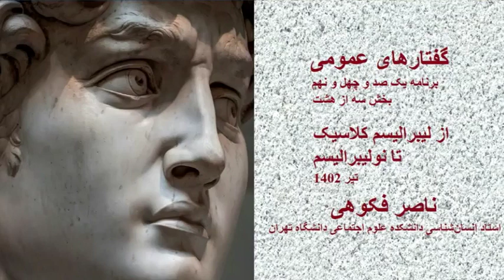گفتارهای عمومی/از لیبرالیسم تا نولیبرالیسم/ بخش سه از هشت N.Fakouhi/ Neo-liberalism/ 3/8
گفتار عمومی 149/ اول تیر ماه 1402/ از لیبرالیسم تا نولیبرالیسم / هشت بخش
امروز در سال 2023 یک سال و نیم پیش از انتخابات آینده آمریکا همه چشم‌ها با نگرانی به این کشور دوخته شده است که به مثابه یکی از قدیمی ترین دموکراسی های جهان برغم همه کاستی هایی که دارد و برغم یک سیاست  خارجی پرخاشجویانه و امپریالیستی، باز هم نقش بسیار مهمی در برای نظام های توتالیتر و مافیایی و پوپولیستی  جهان چون چین و روسیه و هند ایفا می کند. نگرانی از آن بابت است که یکی از دو حزب بزرگ آمریکا، حزب جمهوریخواه، در کمتر از هفت سال  به مجموعه ای تندرو و پوپولیست و حتی بدتر از آن یک کیش شخصیت تبدیل شده  و در راس این حزب یک شخصیت جنایتکار و خائن همچون ترامپ قرار گرفته که هم اکنون در چهار پرونده جنایی خیانت و دزدی اموال دولتی و فساد مورد 91 اتهام است. ترامپ در همان حال که اعلام کرده بازگشتش به قدرت برای انتقام جویی خواهد بود و نهادهای دموکراتیک را  تخریب می کند همچون هیتلر و موسولینی مورد حمایت نیمی از آمریکایی ها است.  و همه در پی آن هستند که آمریکا چطور به اینجا رسید پاسخ را شاید  بتوان با بازگشت به دهه هشتاد قرن بیستم و انقلاب محافظه کارانه تاچر و ریگان جست و از آ« دورتر از بعد از جنگ جهانی دوم که سرمایه داری پس از یک دوره سی ساله جرخشی  را که در آن زمان تصمیمش را گرفته بود  به اجرا در آورد و سرمایه داری اجتماعی و انسان محور را به سرمایه داری پول محور مالی و بی رحمی تبدیل کرد که امروز در سراسر جهان دیکتاتوری ها و رژیم های پوپولیستی را در کشورهای در حال توسعه بر سر کار آورده و در اروپا به  احزاب راست افراطی  میدان داده ، توتالیتاریسم ها و رژیم های بزرگ فاسد را تقویت کرده و حتی خود آمریکا در معرض خطر سقوط به  استبداد قرار داده است. در این گفتار عمومی طولانی تلاش شده  از ابتدا تا امروز روند تبدیل لیبرالیسم به نولیبرالیسم تشریح شود

سرمایه داری
جهانی شدن
سرمایه داری اجتماعی
سرمایه داری مالی
نظامی گری